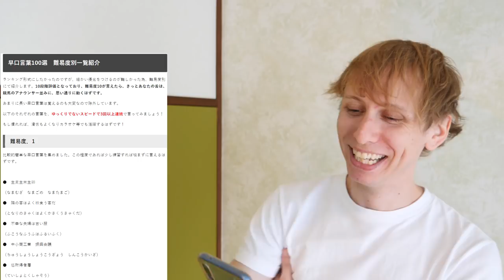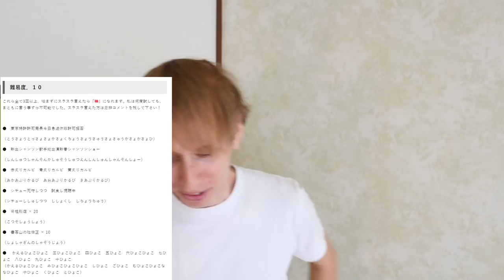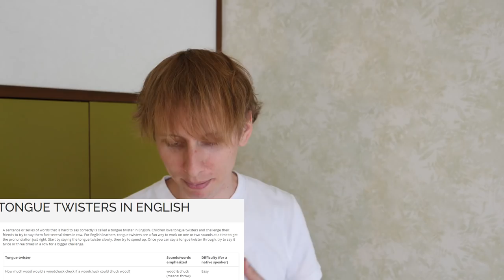早口言葉に挑戦！日本人より上手い？？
どうですか？日本人は言えますか？やっぱりこの外人に負けますか？